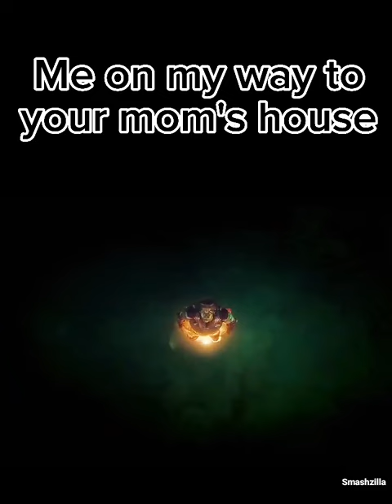Guardians of the Galaxy 3 Adam Warlock (First appearance) Meme | smashzilla memes 188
I am a little late on this one